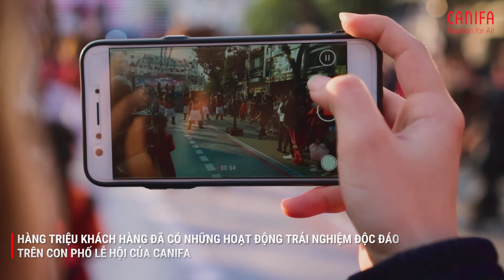CANIFA Fashion Street In The City Winter 2017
Project: CANIFA Winter Campaign 2017
Client: CANIFA
Event agency: ST Communications
Year: 2017